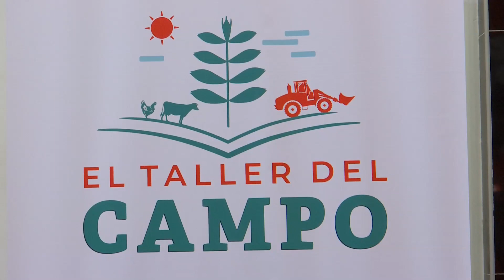Agricultura al Día / Así fue el primer TallerDelCampo en Carmen de Bolívar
Realizador: Edwin Suárez